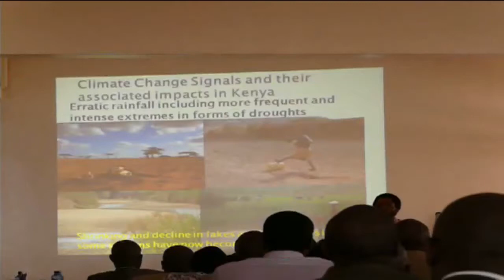Meru to work towards rehabilitating water catchment ares